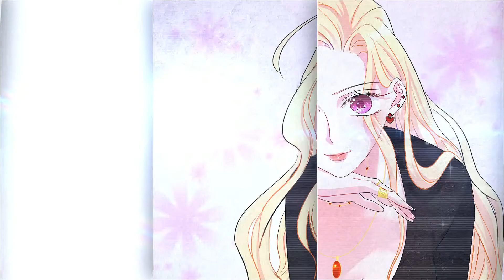The Emperor Shao’s contracted ex-girlfriend Episode 19 English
Brief introduction:
The right of premarital inspection on the day of the fiance's wedding! All of these are inextricably linked, for the sake of the marriage, she is the bargaining chip and the pre-marital contract, and takes revenge for the fiance by his power. The twists and turns are more complicated than her real.